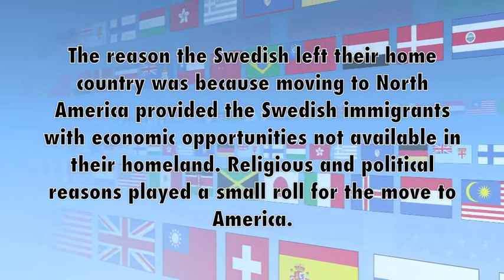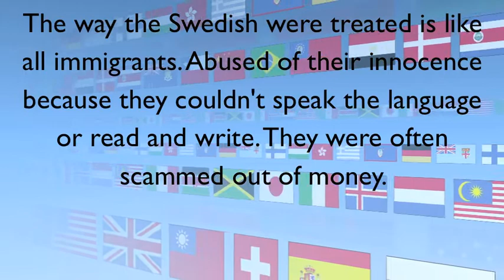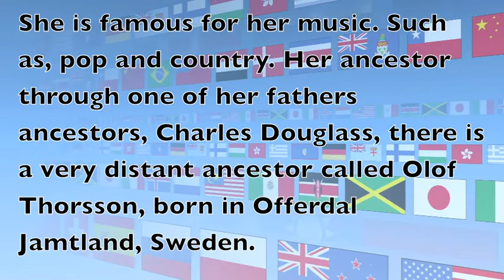E Plurbis Unum Project (Emily & Alex Swedes)